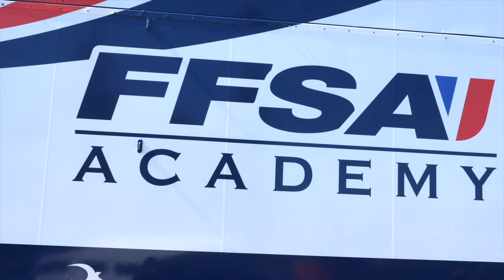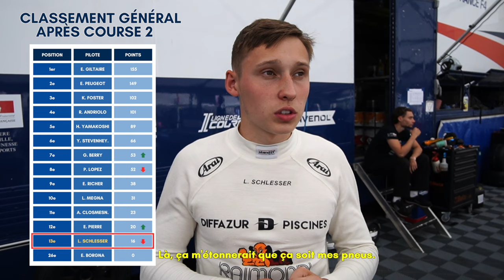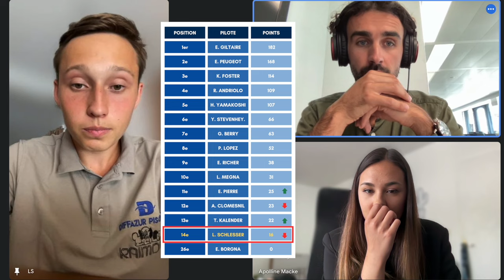24H AVEC UN PILOTE DE F4 - LOUIS SCHLESSER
On a passé une journée avec un pilote de F4 à Spa-Francorchamps pour le 4ème meeting de la saison du championnat de F4 FFSA Academy. On vous emmène avec nous !